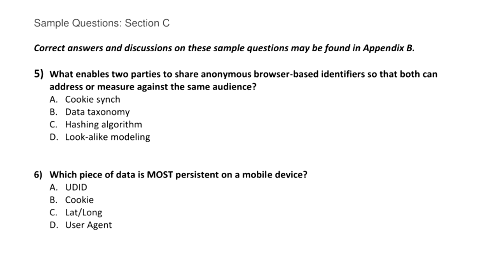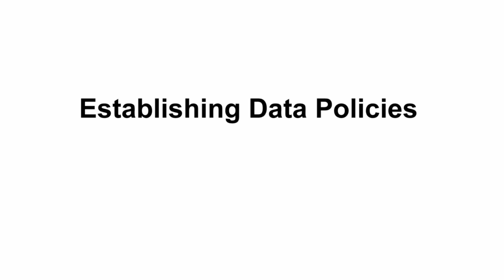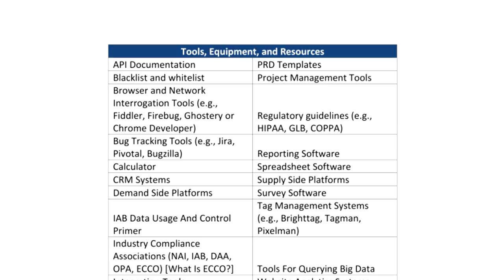IAB Digital Data Solutions Certification Program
The only globally recognized credential that intersects data and digital media/advertising. IAB Certification establishes and measures the baseline digital industry knowledge required for digital advertising professionals. Created by industry subject matter experts and a leading test development company, the certification programs are managed by an independent Certification Commission.